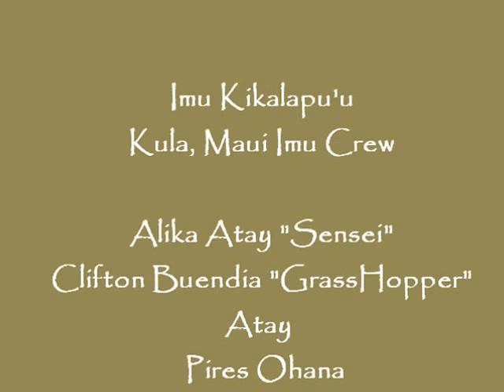Imu Maui, Hawaiian style of cooking laulau. Po'ohala makahiki hala event.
Local families gather to cook laulau's for an upcoming event, Family and friends gather to prepare hundreds of laulau's, duck, taro for this event. A s usual, the imu in upcountry Maui known as Kikalapu'u.